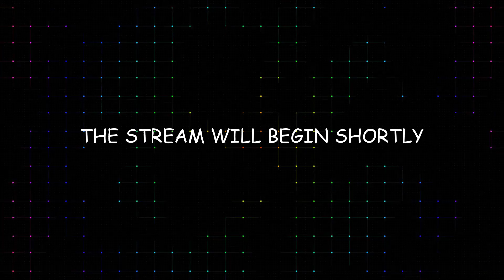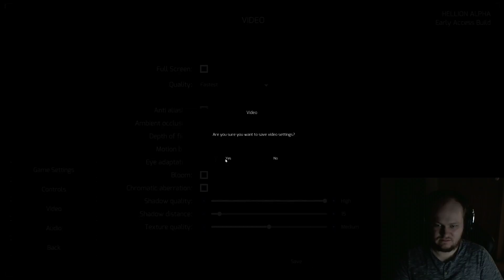HELLION - What's this?